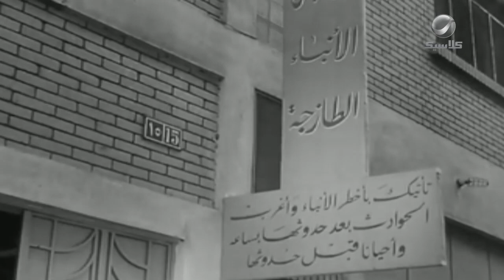عملوا حفل تأبين لإسماعيل يس قالوله فيها يعيش المرحوم .. يحيا الفقيد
فيلم مغامرات إسماعيل يس
بطولة: إسماعيل_يس - كمال الشناوي
إخراج: يوسف معلوف